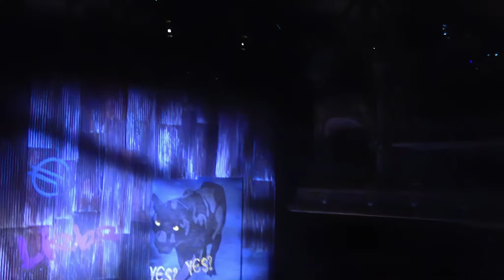Der Besuch der alten Dame 2014 Wien QWXGA Final Upscaled